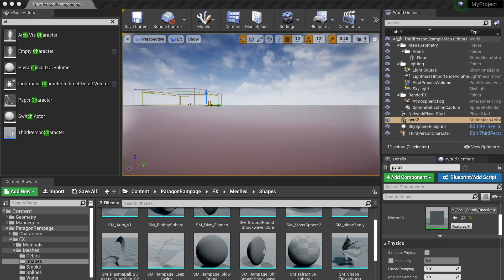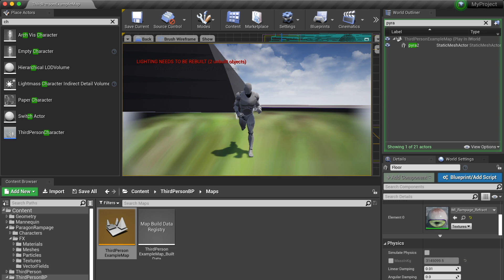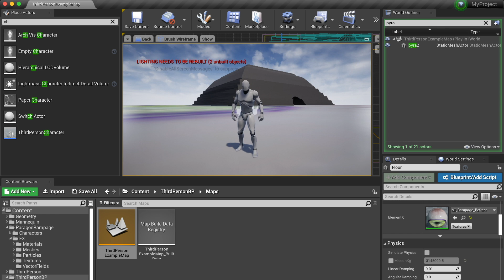Humanoids test videogame